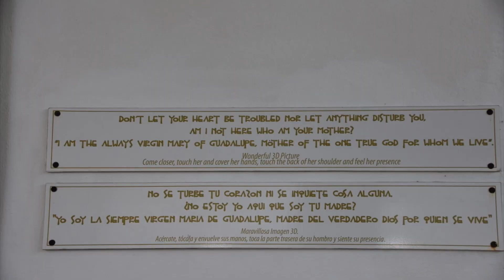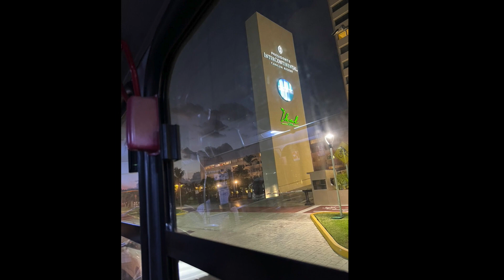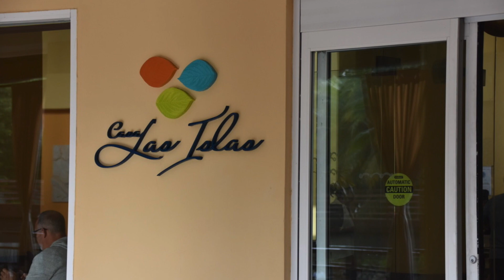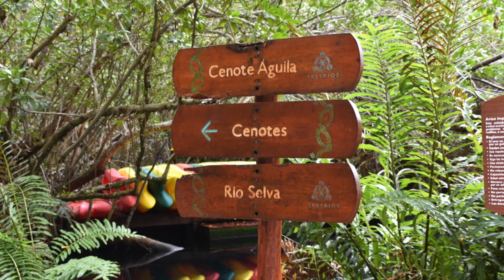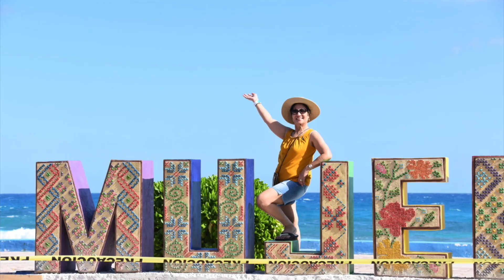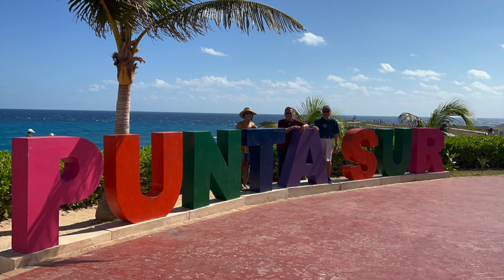Cancun Gateaway Dec 3 10, 2022